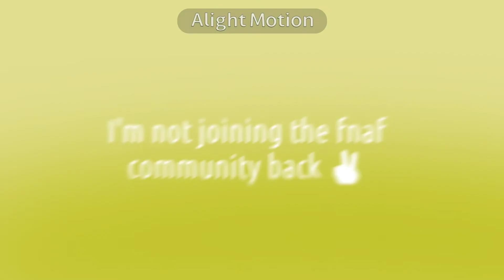Should I countinue this? // haiyuovi